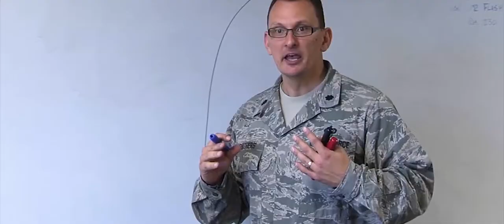That's Air University - Dean of Air War College, Dr Christopher Hemmer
Developing life long relationships and personal connections across the globe. That's Air University.